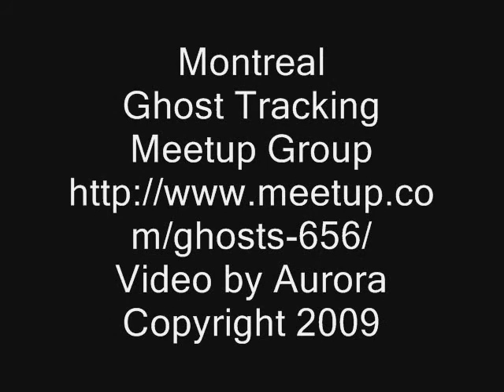Montreal Ghost Trackers: EVP at La Prison-des-Patriotes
While investigating the Centre d'Exposition La Prison-des-Patriotes in Montreal, with The Montreal Ghost Tracking Meetup Group, I caught this EVP. I asked the question "Who are you" and received an answer only heard on play-back - a voice exclaiming "Hoooooooo!" heard right at the burst of light.

Video was shot in Montreal, Canada on Sat. Dec. 13, 2009. Video capture by Aurora.

Electronic voice phenomena (EVP) are recordings of voice or voice-like sounds that are not audible to the human ear. The frequencies of these sounds are reportedly well below the range of sounds that can be perceived by the human ear. Typically, but not always, they are short having a length of only one word or a short phrase.

The Montreal Ghost Tracking Meetup Group is a group is dedicated for those interested in learning about ghosts and the paranormal, which uses the techniquess and tools used in paranormal investigations. This group was founded by Patrick Zakhm, of Montreal Paranormal Investigations in May 21, 2007 in Montreal, QC.